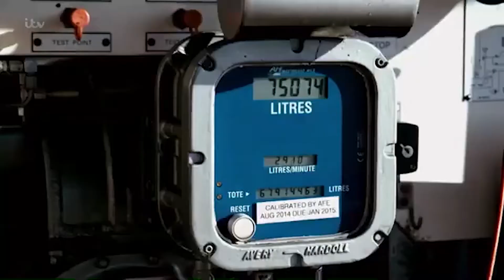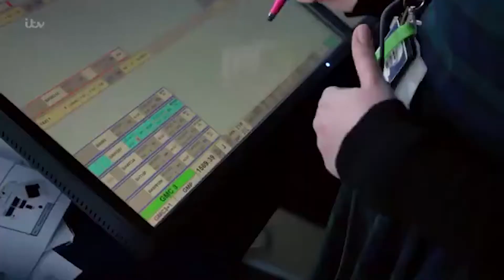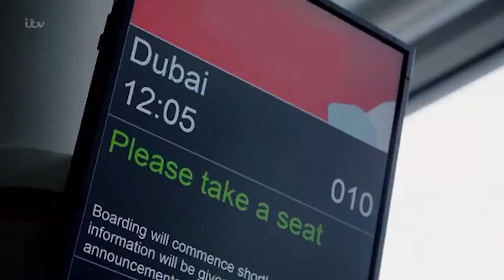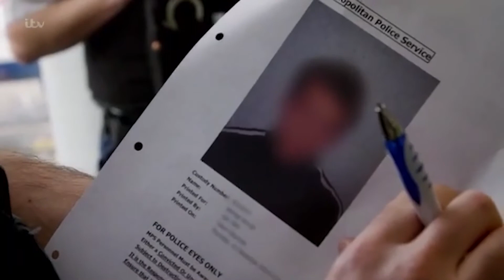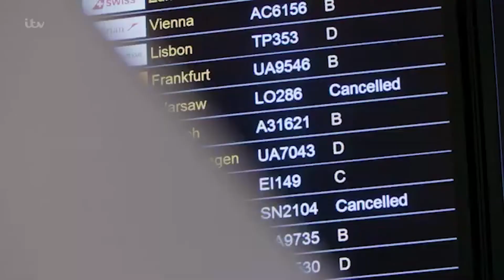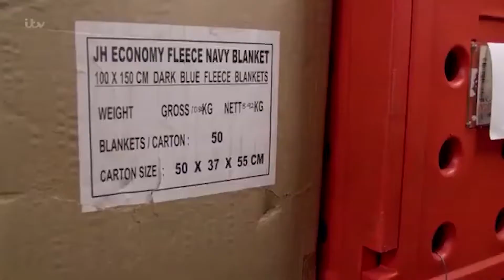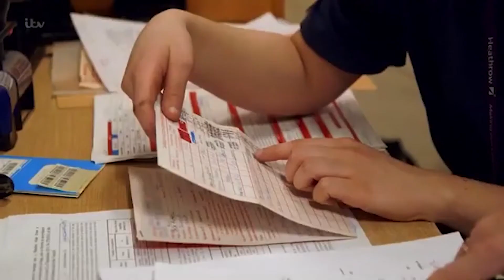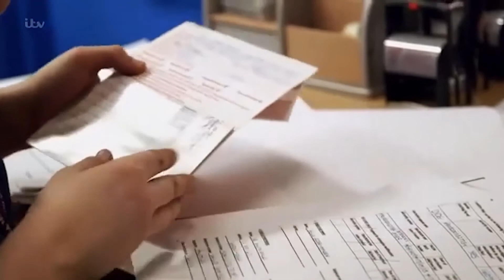Heathrow Britains Busiest Airport S02E01 1080p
The daily life of the Heathrow, UK's busiest airport. Heathrow Britain Airport Videos made on my humble PC^^ also good for some gaming~